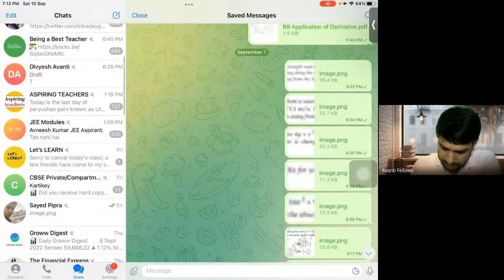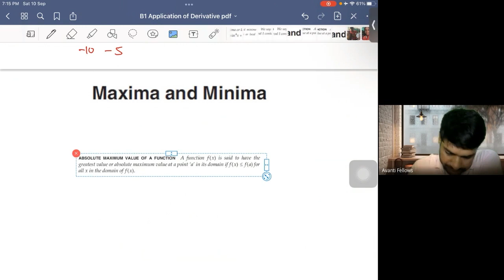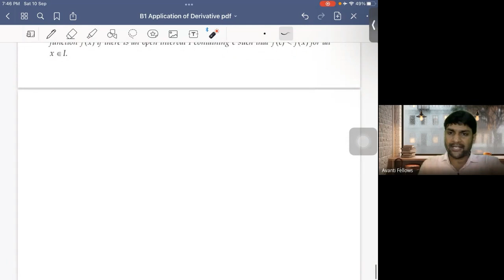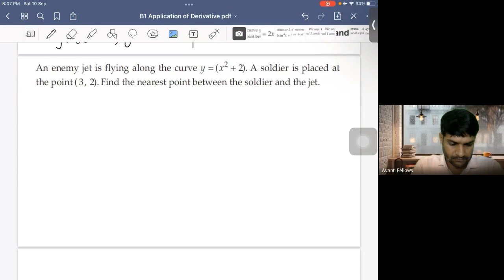Application of Derivatives - Maxima and Minima | 10th September 2022